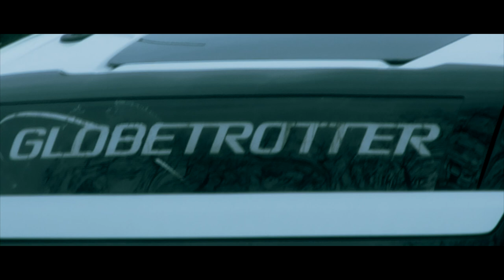Hollywood in front my House!!!(real cheap camera!)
it is not important what video camera you own..but how you use it!
Amici cari non e' importante che videocamera possiedi..ma come la usi!